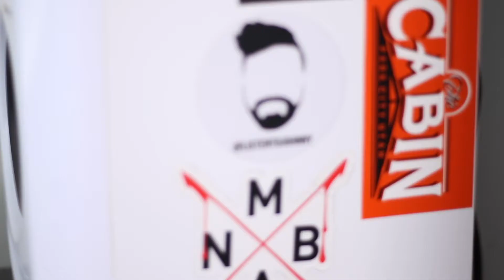Not Too Late (part 1)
"Not Too Late" Documentary (part 1)
Shot & Edited by: Tommy Whalen

© listentojohnny // John Whoriskey Jr. // Bright EYED Music Group 2018